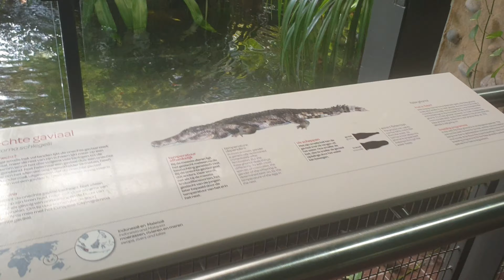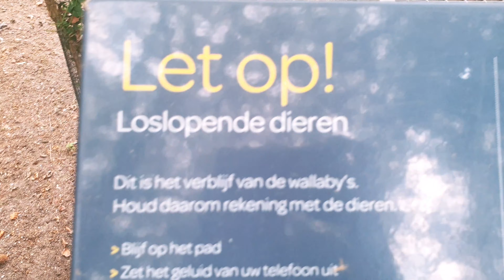Artis Zoo| Amsterdam| YayraRose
Sharing with you my trip to this zoo. Animals are smart ya'll.  Hope you enjoy.